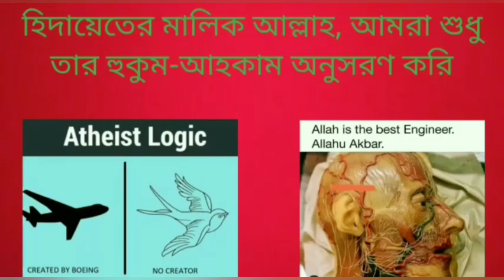কোনো বই ব্যান করা বা পোড়ানো কি বাক স্বাধীনতার বিরুদ্ধে?